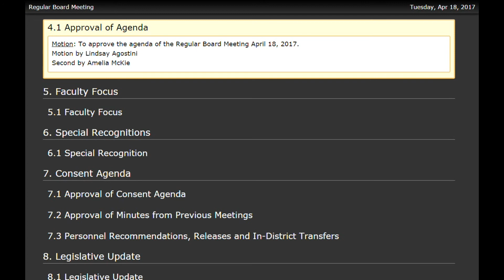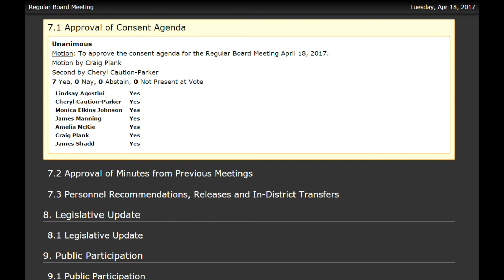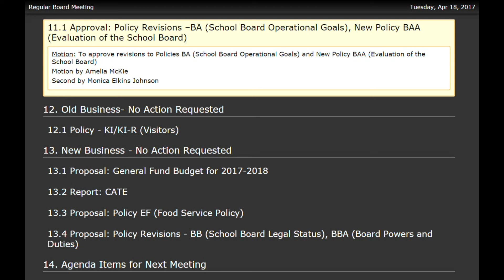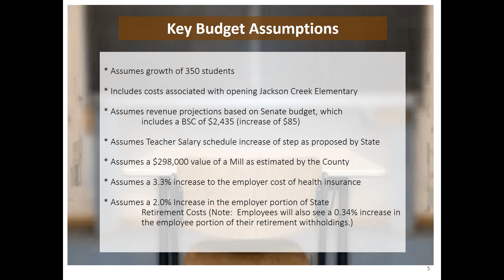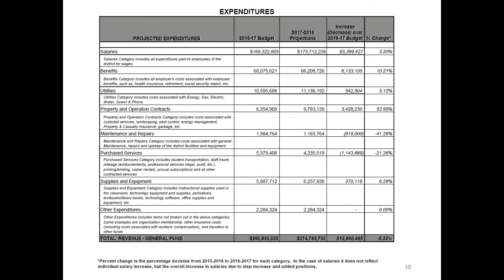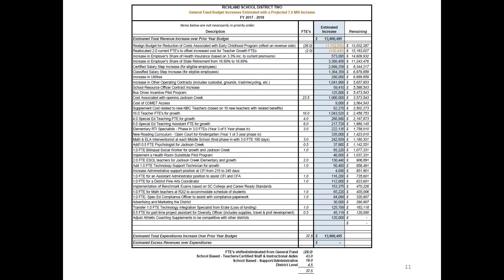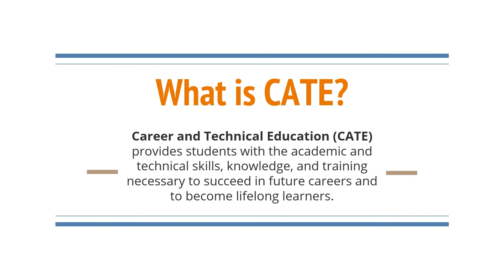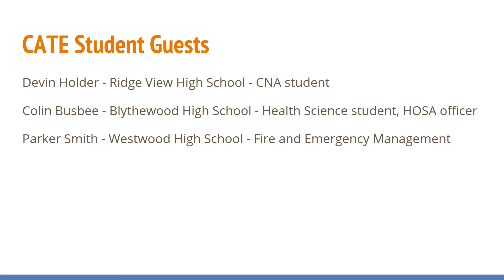Richland School District Two Board Of Trustees Meeting | April 18, 2017 at R2I2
Board of Trustees Meeting held on April 18, 2017 at R2I2